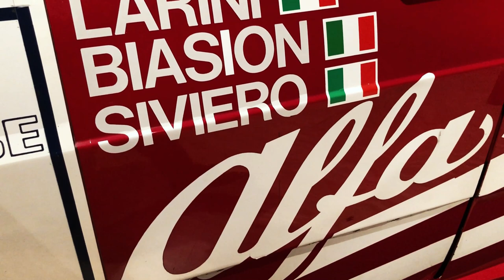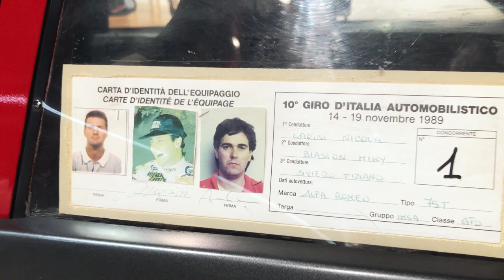The Awesome Alfa 75 Turbo Evoluzione IMSA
If there's one Alfa75 to rule them all, it's the Turbo Evoluzione IMSA race car, and its story is deeply intertwined with the race it had been specifically designed to win: the Giro Automobilistico d'Italia.
Organized by the Turinese section of the Italian Automobile Club, it was inspired by the success of the Tour De France Automobile, and it followed a similar formula that included tarmac rally stages as well as circuit races.
Alfa Corse's effort paid off handsomely, with the 75 Turbos demonstrating a crushing superiority in 1988 and 1989. In the first year, the winners were Riccardo Patrese with Miki Biasion and his navigator Tiziano Siviero, while in '89 the honors went to the team composed by Giorgio Francia, Dario Cerrato and Giuseppe Cerri.
My automotive books:
Lancia Gamma Berlina & Coupé 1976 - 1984
Six Appeal - The Story Of The Alfa 6
Alfa Romeo Giulietta - The Story 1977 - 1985